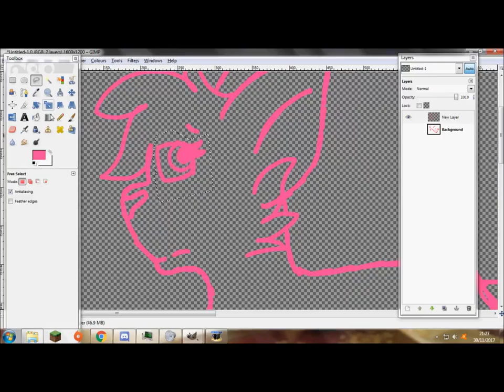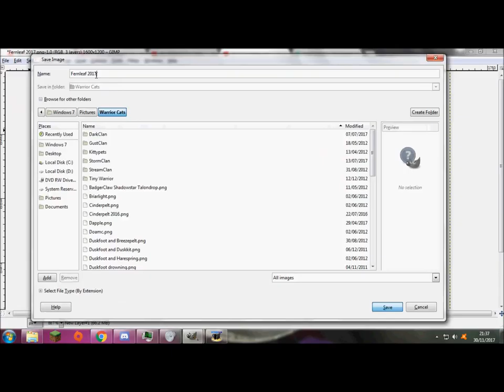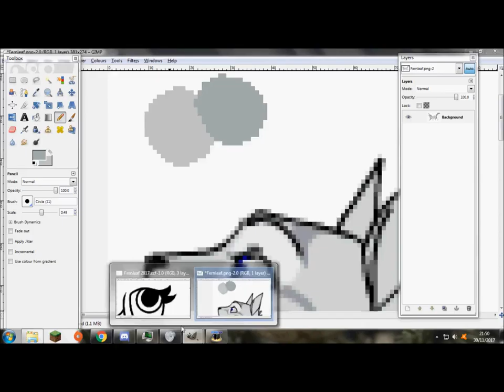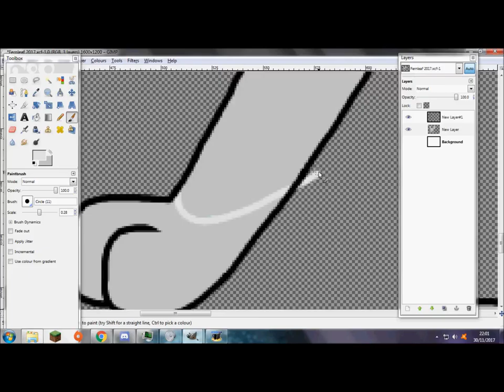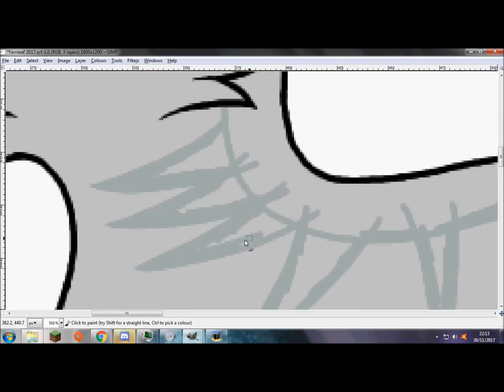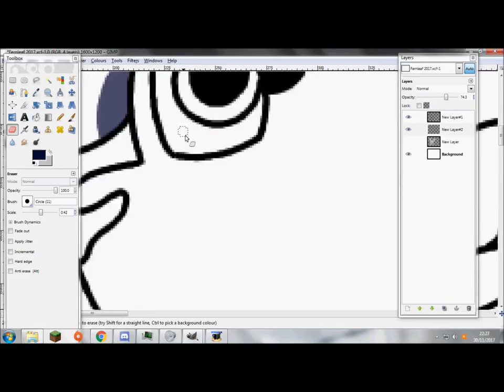Sky's The Limit - Fernleaf Speedpaint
I decided to draw another one of my warrior cat ocs, so have Fernleaf. She's a good little medicine cat.

Songs
Clover 3 - Vibe Mountain
HTML - Riot